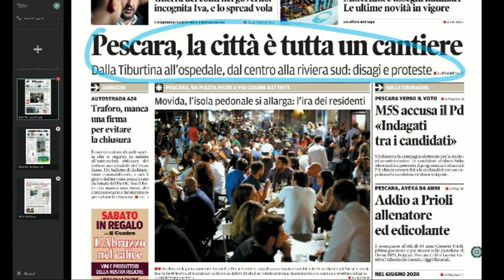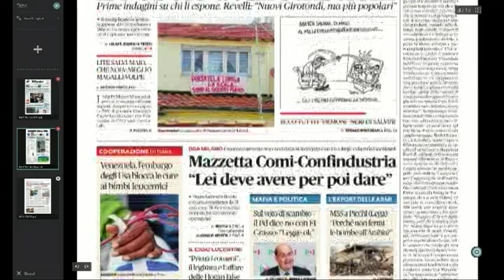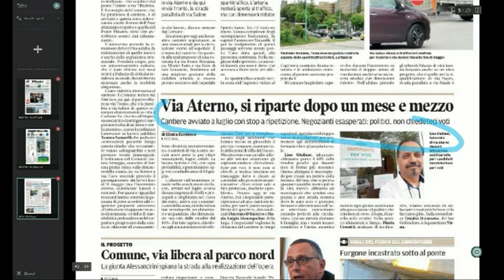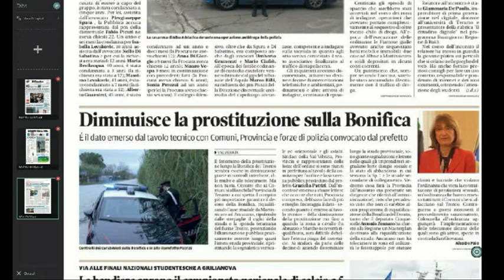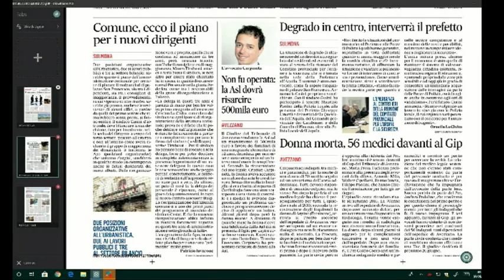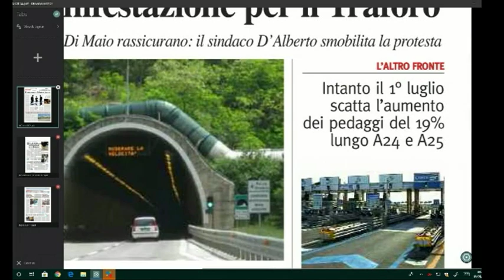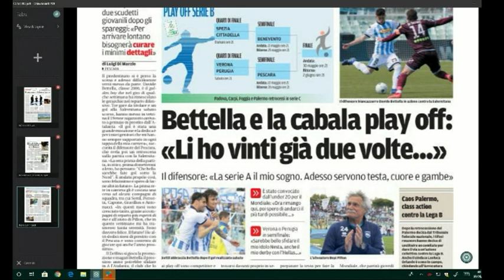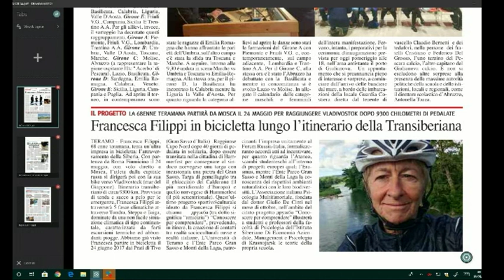Mattino 6 rassegna stampa di giovedì 16 maggio 2019